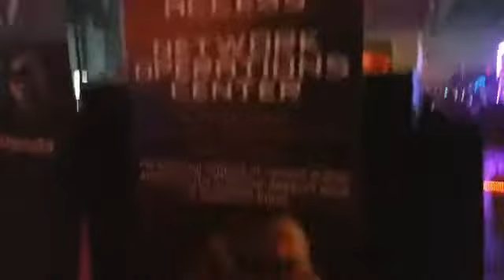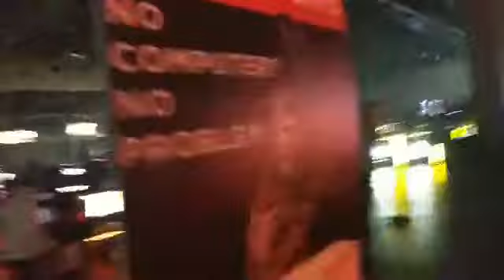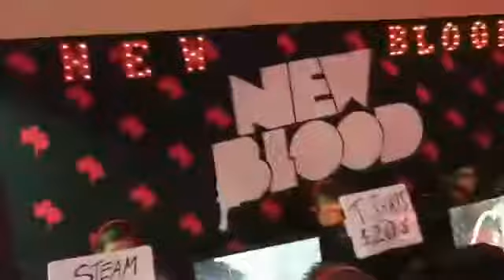Group Live broadcast of Quakecon 2017 - From FB Streaming